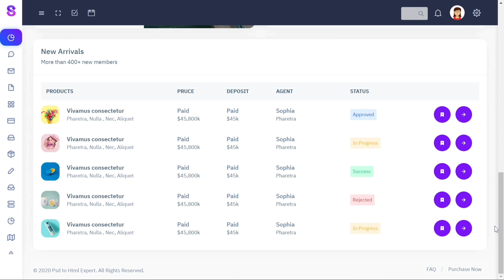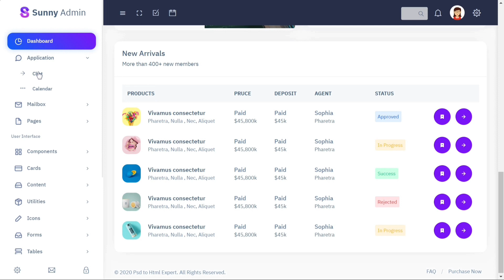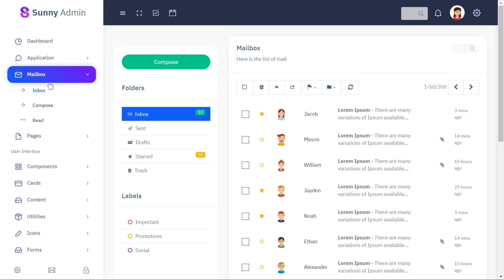Dynamic Sales Dashboard Design With Bootstrap Admin WebApp: Sunny Admin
Sunny – Sales Dashboard Ui Kit Web App Bootstrap Admin Template is Fully responsive, Highly Resolution, Compatible with Browsers, and Well Documented. Revenue, daily sales, orders, transactions, news, updates, you name it, Sales Dashboard is here to help you sort out a top-class dashboard. You can begin the process confidently with the many excellent page layouts, dashboard styles, apps, and UI kits.